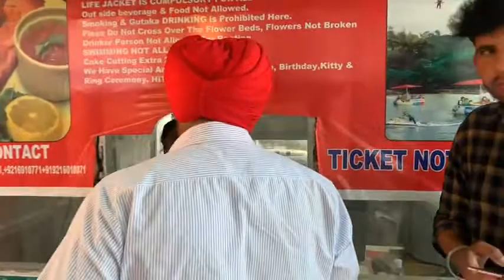lake view park ਦੀ ਪਾਰਕਿੰਗ ਦਾ ਹਾਲ